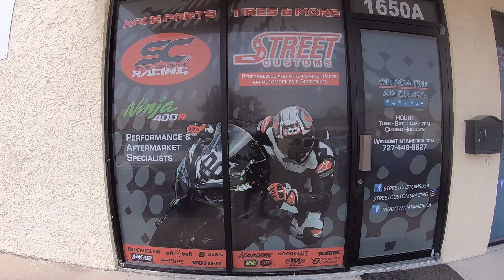Kawasaki ZX4RR WALK AROUND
a walk around SCRacing project Kawasaki ZX4RR

SCRacing specializing in the Ninja400 and ZX4RR